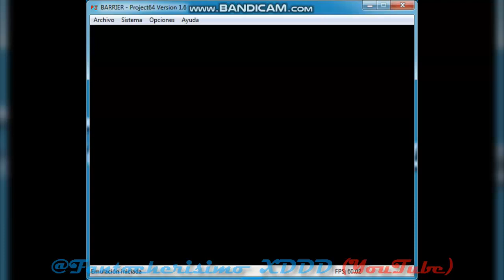SM64 | Speedrun de Breaking The Barrier XD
*Estaba aburrido,entonces hice este video XD*